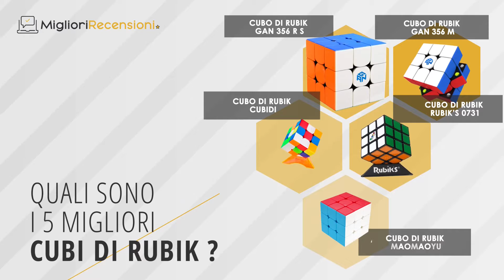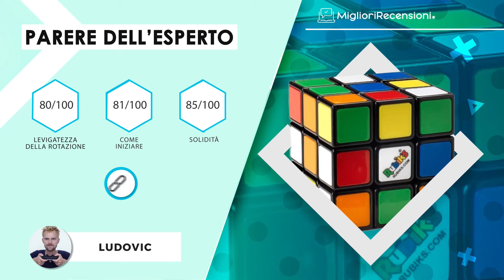⭐️ MIGLIORE CUBO DI RUBIK - Consigli e Guida all'acquisto (Comparativo 2021)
⭐️ Cubo di Rubik GAN 356 M
⭐️ Cubo di Rubik GAN 356 R S
⭐️ Cubo di Rubik Rubik’s 0731
⭐️ Cubo di Rubik CUBIDI
⭐️ Cubo di Rubik Maomaoyu